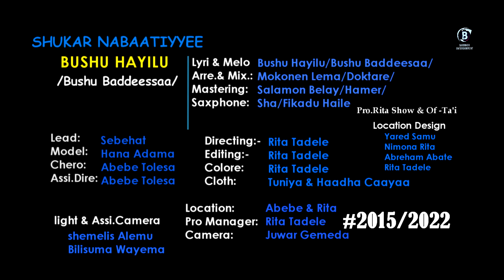SHUKAR NABAATIYYE Oromo Music by Bushu Hayilu